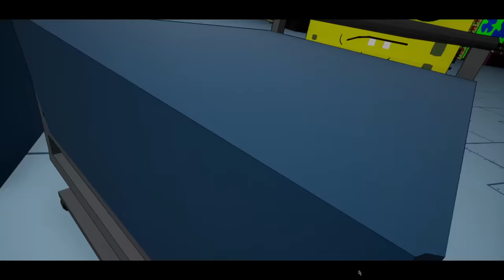HIDE AND SEEK WITH SQUIDWARDS EVIL CLONE.. - Around The Clock at Bikini Bottom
Around The Clock at Bikini Bottom a horror game where you play as Spongebob and Patrick when things go horribly wrong at Bikini Bottom. A mysterious creature has taken over and hes coming for me..

HUNTED BY SHADOW PATRICK THROUGH THE KELP FIELD.. - Around The Clock at Bikini Bottom